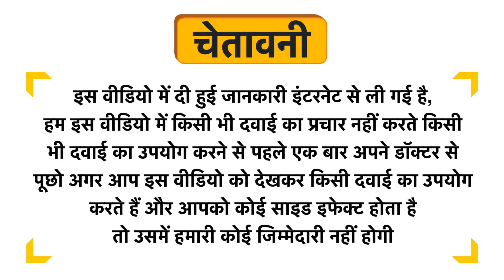Honestly Organic Tomato Powder Uses in Hindi | Side Effects | Dose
Honestly Organic Tomato Powder Uses in Hindi | Benefits | Side Effects | Dose